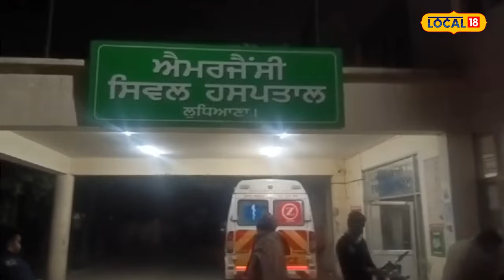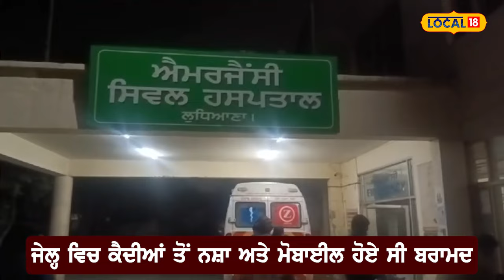Ludhiana News | ਜੇਲ੍ਹ 'ਚ ਕੈਦੀਆਂ ਨੂੰ ਕਰਦੇ ਸੀ ਮੋਬਾਈਲ ਸਪਲਾਈ, ਹੁਣ ਪੁਲਿਸ ਨੇ ਕਾਬੂ ਕੀਤੇ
ਲੁਧਿਆਣਾ ਕੇਂਦਰੀ ਜੇਲ੍ਹ ਵਿੱਚ ਕੈਦੀਆਂ ਵੱਲੋਂ ਜਨਮ ਦਿਨ ਦੀ ਪਾਰਟੀ ਮਨਾਉਣ ਦੀ ਵਾਇਰਲ ਹੋਈ ਵੀਡੀਓ ਦੇ ਮਾਮਲੇ ਵਿੱਚ ਪੁਲਿਸ ਨੇ ਜੇਲ੍ਹ ਦੇ 2 ਡਿਪਟੀ ਸੁਪਰਡੈਂਟਾਂ ਨੂੰ ਗ੍ਰਿਫ਼ਤਾਰ ਕੀਤਾ ਹੈ, ਜਿਸ ਦੀ ਪੁਸ਼ਟੀ ਡੀਸੀਪੀ ਦਿਹਾਤੀ ਜਸਕਿਰਨ ਸਿੰਘ ਤੇਜਾ ਨੇ ਵੀ ਕੀਤੀ ਹੈ।